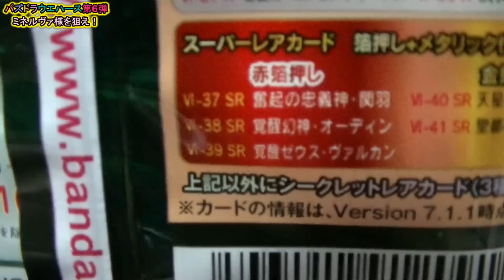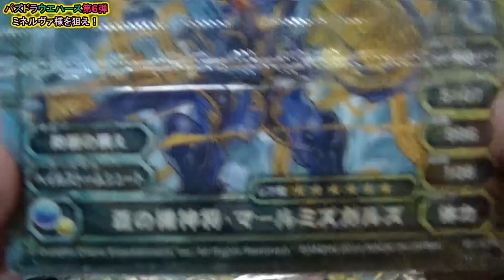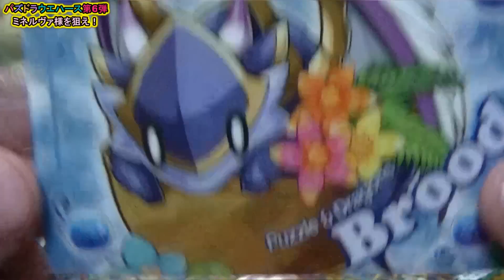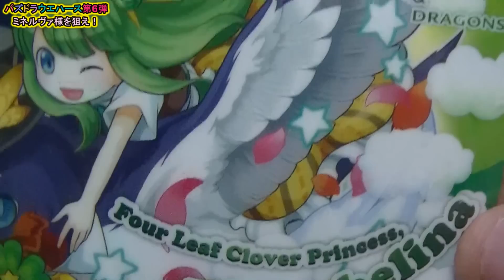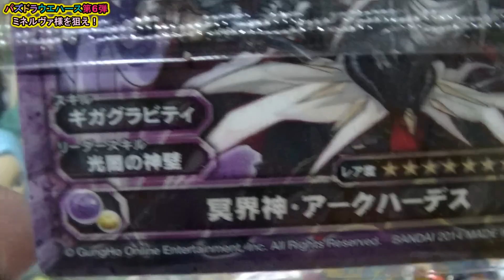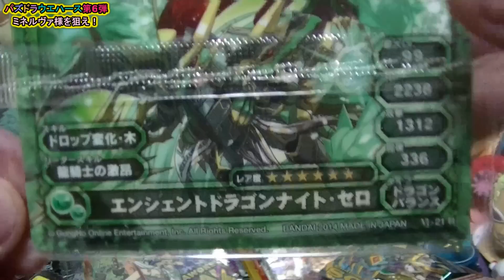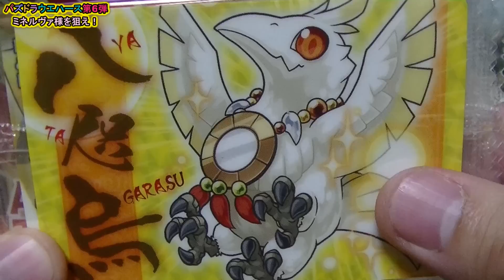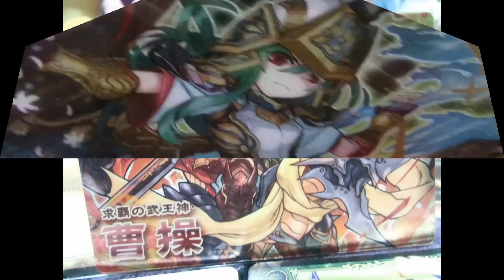パズドラウエハース第6弾！「狙いは戦女神・セイントミネルヴァ！」カード箱買い開封レビュー！ Collection Cards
パズドラウエハース6の開封動画（1箱20個）です！
カードは全44種！
スーパーレアは全5種で赤箔押し関羽やオーディン＆金箔押し諸葛亮やアテナがラインナップ！
がしかし一番の狙いはミネルヴァ様です！